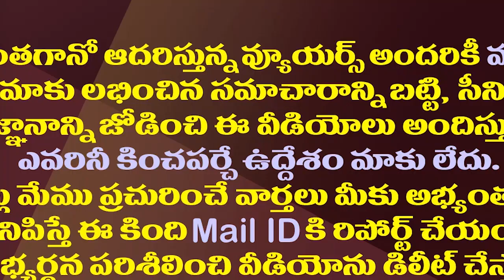టీడీపీ జనసేనకు ఎల్లో మీడియా జాకీలు మరీ ఈ రేంజిలోనా?| Yellow Media Campaign For TDP And Janasena